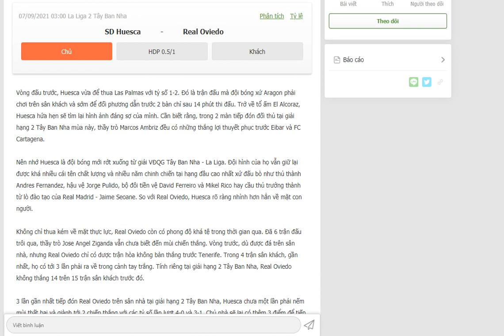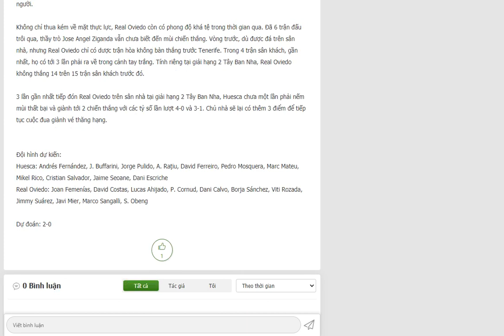Nhận định Huesca vs Real Oviedo- Bongdalu.com- bóng đá TTaayBan Nha